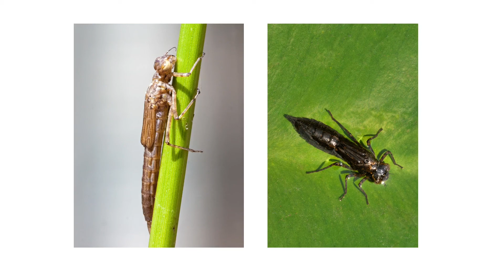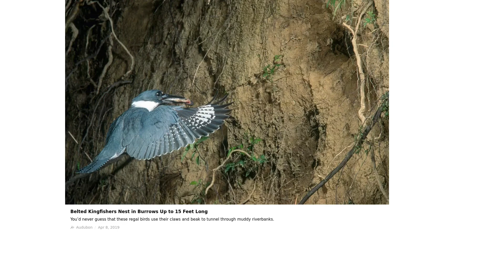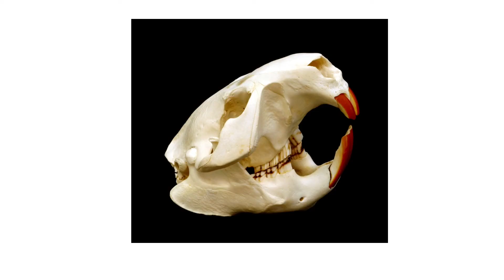RIVER HABITAT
Part one of the River Kit videos, this introduces the students to the river as a habitat and some of the animals that use the river as a habitat.